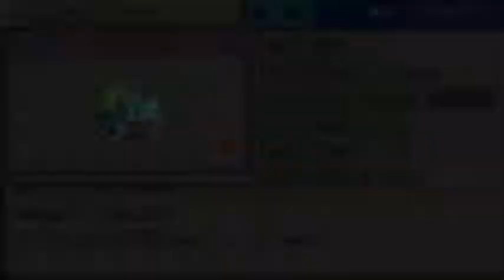Let's Play Pokemon Blattgrün (German) Part#6 -Captain Obvious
In unserer Action Zeit im Mondberg werden wir Themen ansprechen welche für manche interessant, für manche langweilig und für manche offensichtlich erscheinen mögen... You don't say!